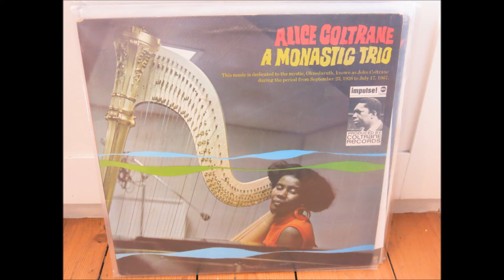Alice Coltrane - Lovely Sky Boat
Sublime recording from 1968 (my pressing is from the 70s)
Accompanied by John Coltrane sidemen Jimmy Garrison on bass and Rashied Ali on drums
One of my favourite tracks by her